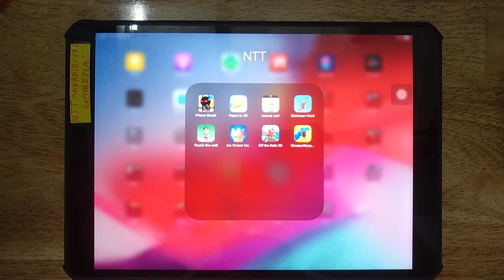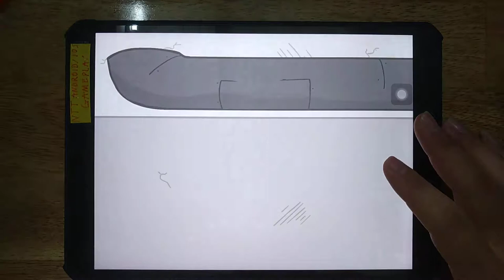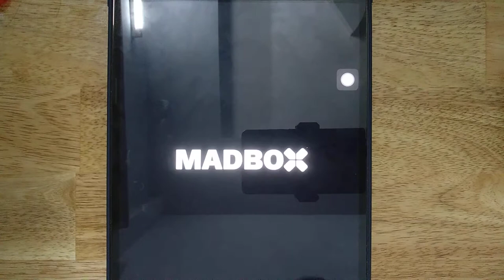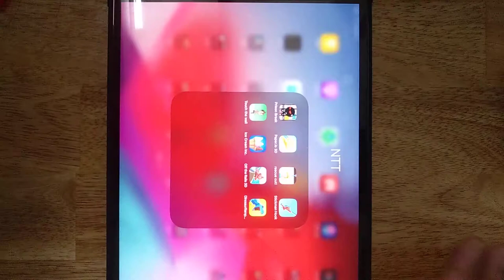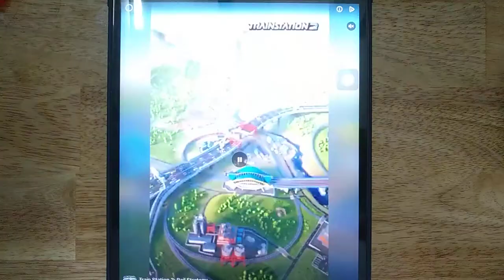Prison Break, Paper io 3D, Rescue Cut, Stickman Hook, Touch The Wall, Ice Cream Inc,Off The Rails 3D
Prison Break, Paper io 3D, Rescue Cut, Stickman Hook, Touch The Wall, Ice Cream Inc,Off The Rails 3D, Dinosaur Rampage

Android GamePlay
iOS GamePlay
iPad GamePlay
GamePlay Walkthrough